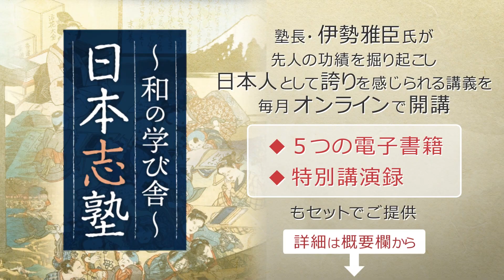伊藤博文にも受け継がれた国難を乗り越える精神…600年の時を超えて日本を救った男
‹1ヵ月100円お試し›伊勢雅臣の『〜和の学び舎〜　日本志塾』の詳細はこちらから

‹電子書籍›『縄文時代に学ぶ　SDGs先進国　日本の復活』は100円のみですぐにお読みいただけます。

‹電子書籍›『日本人として知っておきたい　皇位継承問題の真実』は100円のみですぐにお読みいただけます。

‹電子書籍›『織田・豊臣・徳川が戦った...宣教師による「日本人奴隷化計画」』は100円のみですぐにお読みいただけます。

2,600年という世界で最も長い歴史を持つ日本...